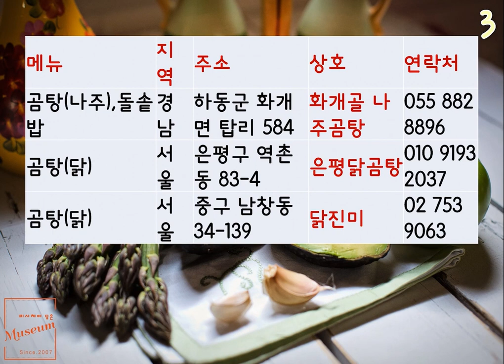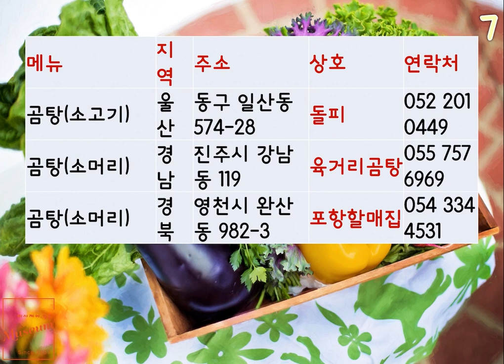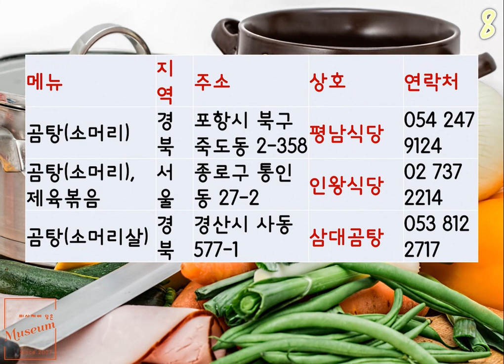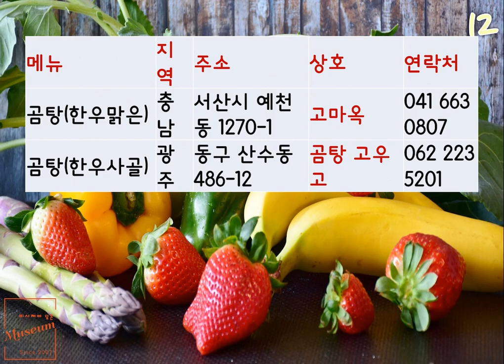곰탕 맛집 리스트 B 202401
사용음원 : Unicom Heads – Stella Wind